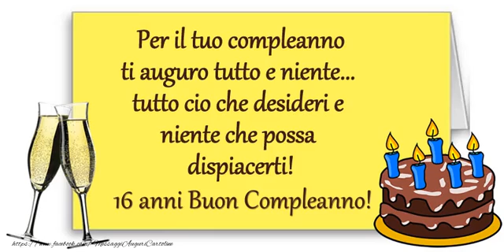Happy Birthday 16 anni!